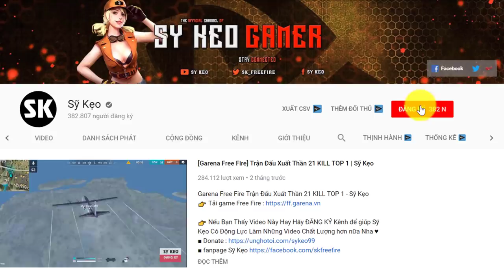[Free Fire] Đã Rất Cố Gắng Nhưng ... Sỹ Kẹo